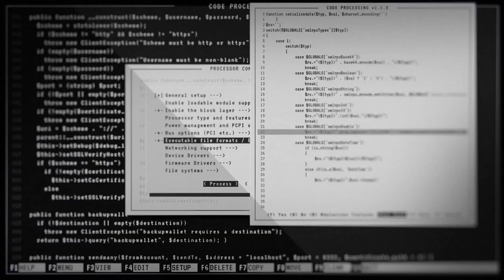HUD - UI Hacking Screens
HUD and User Interface Template Package for Film, TV, and Games. Featuring Decryption and Hacking like Code UI designs. Perfect screen replacements for any project requiring futuristic / sci-fi type screen windows in movies, tv series, commercials, games, corporate presentation, or businesses in the cybersecurity industry. Place designs on any kind of screens, tablet, smartphone, computer displays, tv monitors, projections, or any kind of futuristic display setup.

Interfaces feature random Text Code and Commands giving the impression of a system being hacked. Screens Designed entirely in After Effects using only AE Shapes and Text Layers, fully resizable and customizable.